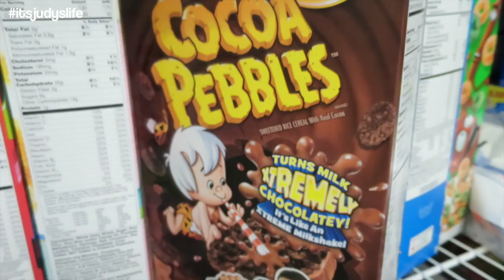First Snow Angel- February 21, 2015 ItsJudysLife Vlogs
Judy's Links

Benji's Links

Vlog Camera We Use:

Blendtec Blender